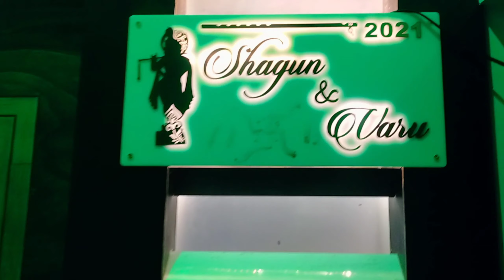Home Tour 2021 | Shagun and Varu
We both are own sisters. We are Indian  vloggers and YouTubers. We make comedy videos, edutainment videos, dance videos, some tech tutorial videos, challenge videos, diy videos and hairstyle videos. Our channel and videos are safe for kids.

Happy Family Watching ❤️